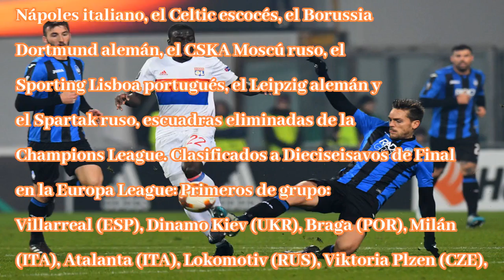La europa league entra en fase decisiva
Atalanta vs Lyon en la Europa League. FOTO: Getty Images La Europa League tiene a sus 32 equipos que disputarán la Fase Final del certamen continental; Atalanta gana dramáticamente liderato de grupo a...